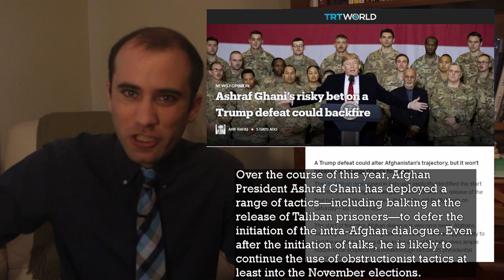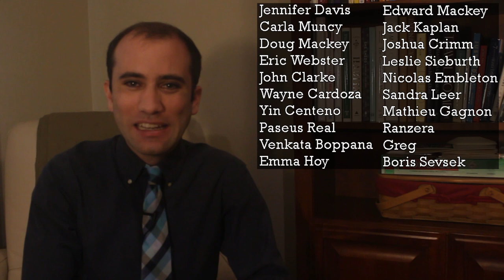Pulling Out of Afghanistan: The US, Taliban, Afghan Peace Talks, Explained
For the first time since the start of America’s participation in the War in Afghanistan, the Afghan Government and the Taliban are meeting to negotiate a new constitution. With the US eyeing the exit, the clock is ticking for the Afghan government to negotiate a deal. Here’s exactly what’s happening.